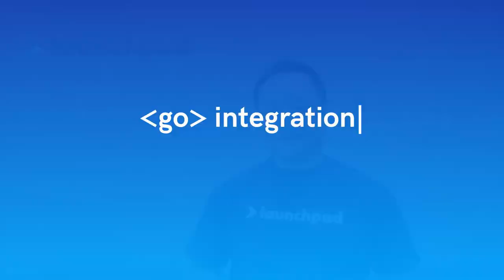Launchpad Paasport Description - Blackbaud Integrations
A short video explaining how Launchpad can help Blackbaud clients through integrating their apps with the rest of their business.